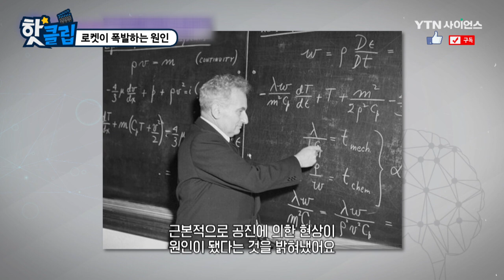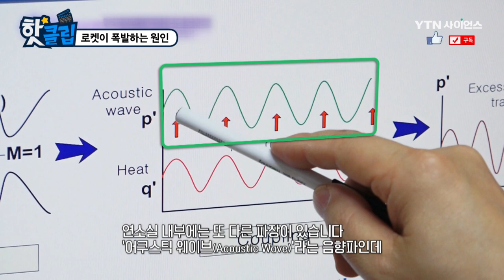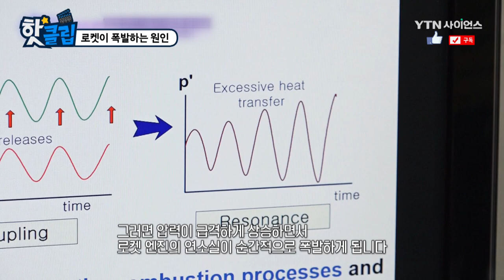로켓 폭발을 막기 위한 연구, 인젝터 기술 / YTN 사이언스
로켓에 불완전 연소가 발생해 폭발하는 이유는 무엇일까?
그것은 바로 공진현상 때문이라고 한다.

그렇다면 그 공진현상은 무엇이고
이를 막기 위한 기술은 무엇이 있는지 함께 알아본다.